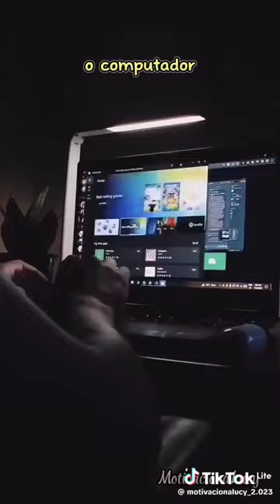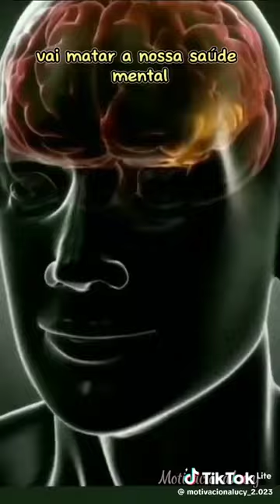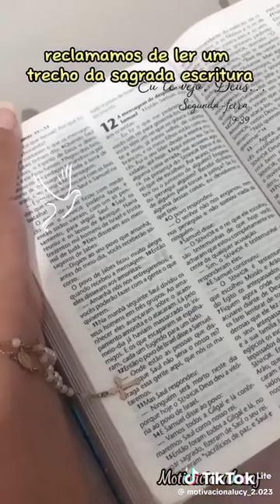APRESENTO A ARMA MAIS PODEROSA JÁ INVENTADA PELO HOMEM